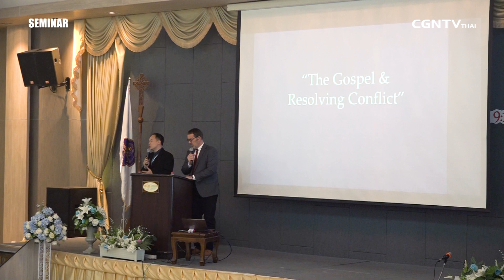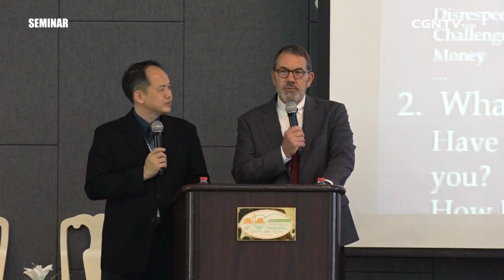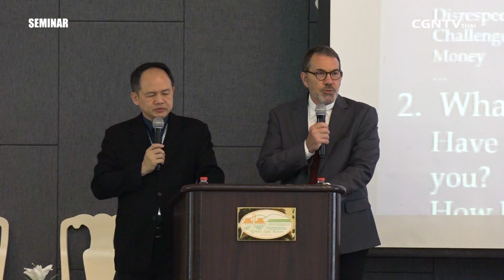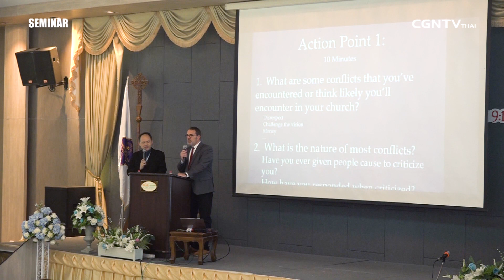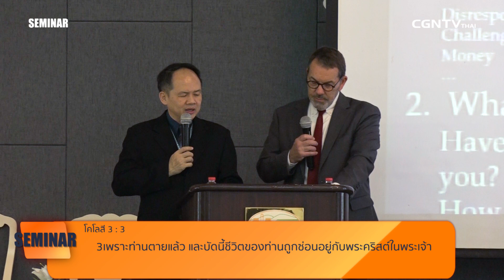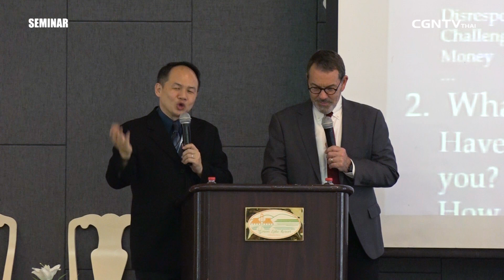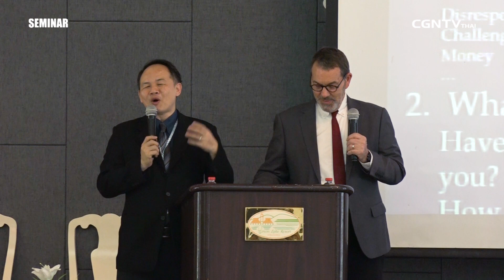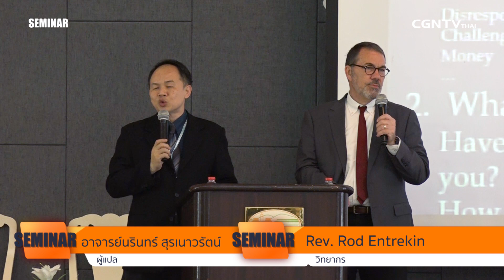Pastor Conference Ep.7 : ความขัดแย้ง พระกิตติคุณและการแก้ไขความขัดแย้ง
เราถูกเปลี่ยนแล้วโดยองค์พระเยซูคริสต์ เรามั่นคงแล้วในพระคริสต์ ดังนั้น ให้เราเป็นคนใหม่ที่ดีขึ้นในพระเจ้า